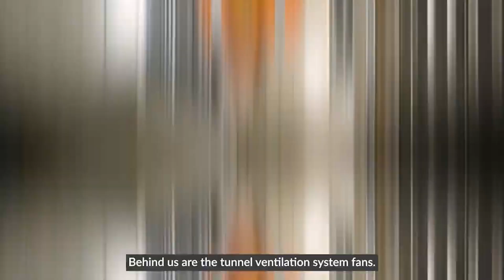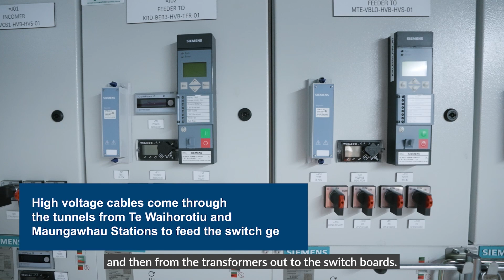CRL Tunnel Vision July 2024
This month in Tunnel Vision:

-  Stars Underground at Te Waihorotiu Station
-  Link Alliance turn Five
-  CRL’s Karanga-a-Hape Station update
-  Cable pulling at the CRL Karanga-a-Hape Station